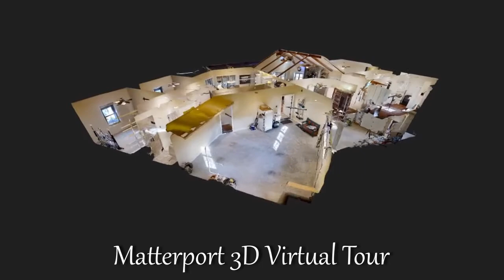5678 Wolf Ridge Way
See, feel, and hear the energy of nature all around you from this idyllic riverfront home on Johns River, at The Coves Mountain River Club. River frontage on 2 sides of property. NOTHING COMPARES. Great room and Master Suite windows face river flowing toward house and kitchen/dining area and guest bedrooms frame river flowing away. Screened porch and deck on main level and walkout basement porch have amazing river views. Warm cozy great room has stone fireplace, built-in bookcases, beamed vaulted ceilings. Bright open kitchen: custom cabinetry, granite, task/accent lighting, large island, coffee bar. Sunny office/craft room. Fiber optic high speed internet. Main level garage. Basement garage/workshop is +/-1795 sq ft with 12 ft. high finished ceiling; includes 2 parking bays, plumbed for 3rd bath. AND this 3,600 acre gated community has private trails, 5 miles of Johns River, organic garden + vineyard, equestrian center. Clubhouse: 360° views, fitness center, locker rooms, pool, hot tub, fire-rings. Asheville/Charlotte 1.25 hr away.  Lenoir, Morganton, Blowing Rock minutes away.